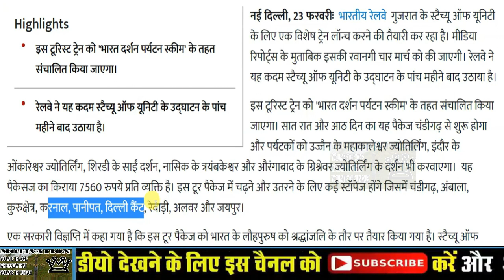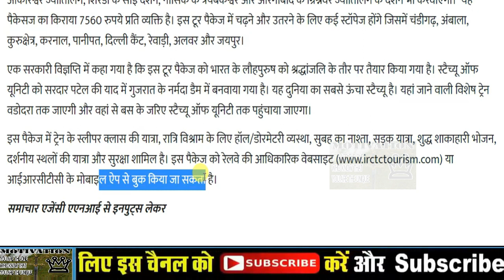Aaj ka taja khabar, आज 23फरवरी के मुख्य समाचार, aaj ka taja samachar,today breaking news, taja News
aaj ka taja MGS news today breaking newsaaj ki taja khabar
aaj ki Taja kha बड़ी ताजा खबरें
आज का न्यूज़ जनवरी के मुख्य समाचाकी अपडेट खबरआज की ताजा बड़ी खबर
aaj ki update news
aaj ki live news
aaj ki
aaj ki MGS news
aaj ki taja MGS news
aaj ki latest news
aaj ka taja smachar,
aaj ka MGS today breaking news
SBI bank
news rules
live breaking khabar, लोकसभा चुनाव 2019 मायावती की राजनीति पीएम मोदी की रैलियां बेरोजगारी क्रिकेट विश्व कप प्रधानमंत्री किसान कर्ज माफी योजना केसीसी की कर्ज माफी एम एस धोनी का अच्छा प्रदर्शन हार्दिक पांड्या का कैरियर खराब ऑनलाइन खबर ऑनलाइन न्यूज़ पीएम मोदी की गवर्नमेंट न्यूज़ गवर्नमेंट जॉब बॉलीवुड की ताजा खबर प्रधानमंत्री ऋण माफी योजना मनोरंजन बॉलीवुड व्यापार खेल बिजनेस स्पोर्ट्स पिकल्स मनोरंजन राहुल गांधी की बड़ी घोषणा राहुल गांधी की रैलियां योगी आदित्यनाथ की रैलियां लोकसभा चुनाव 2019 फटाफट खबर ताज़ा ख़बर ब्रेकिंग न्यूज़ लेटेस्ट न्यूज़ क्रिकेट मैच सभी प्रकार की खबर